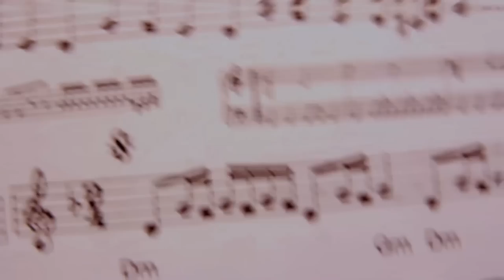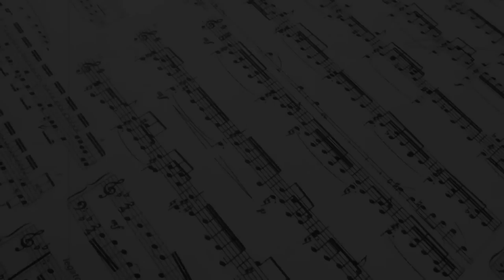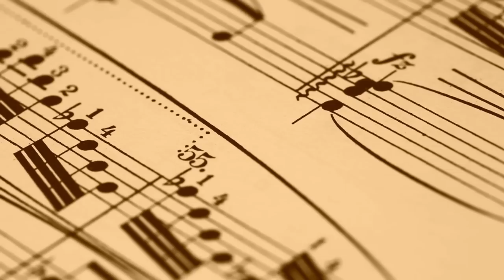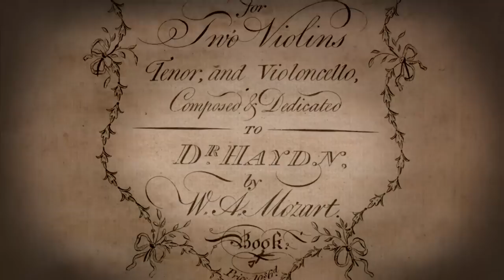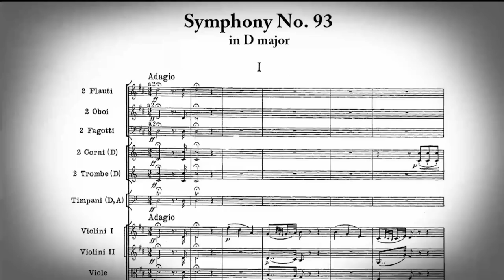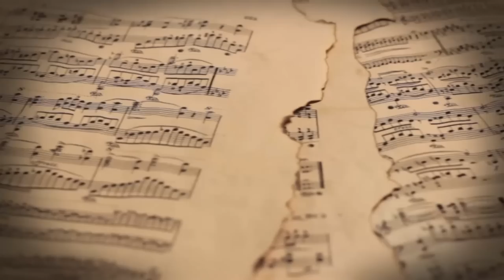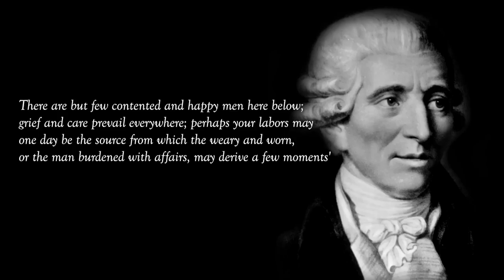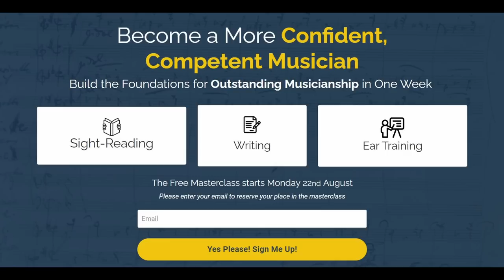Why Listen to Haydn? His Life and Music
He composed 104 symphonies, as well as an oratorio which chronicles the creation of the entire world! This is the life and works of Franz Joseph Haydn, including his early, middle, and late symphonies as well as a dive into his Creation Oratorio.

Script by Ricardo Santos
Narrated by Oscar Osicki